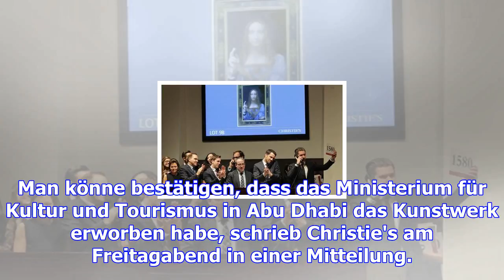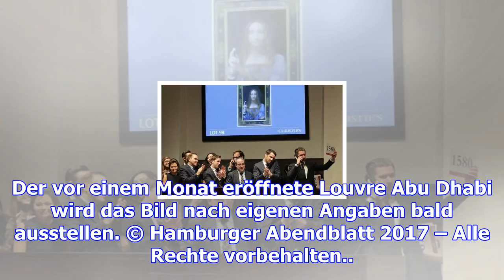"salvator mundi" von kulturministerium abu dhabi gekauft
10.12.17 UPDATE Mitteilung von Christie's Leonardo da Vincis Gemälde "Salvator Mundi" wird bald im L...